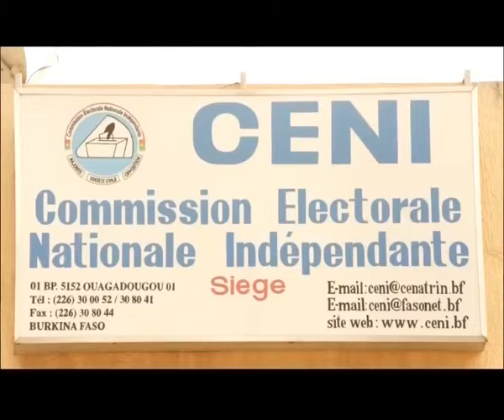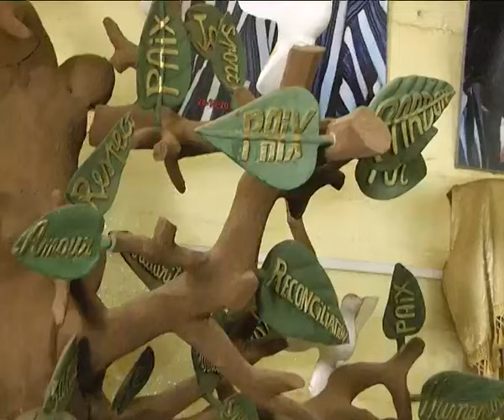Grand JT du 30 et 31 Janvier 20161